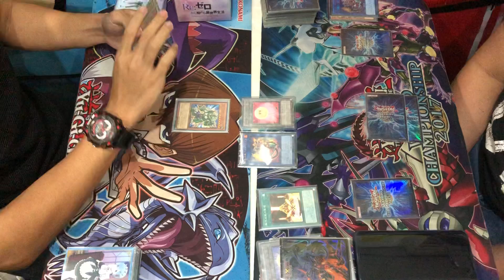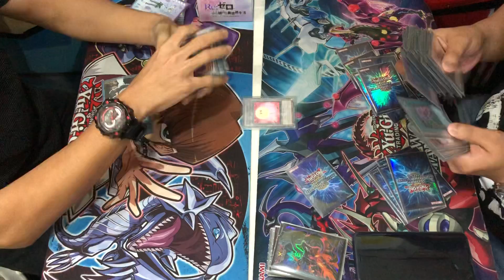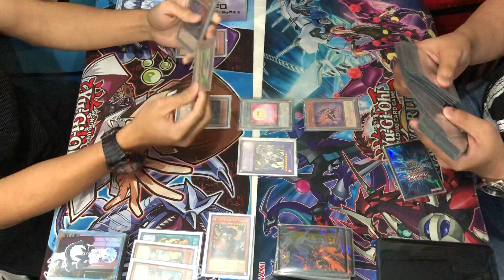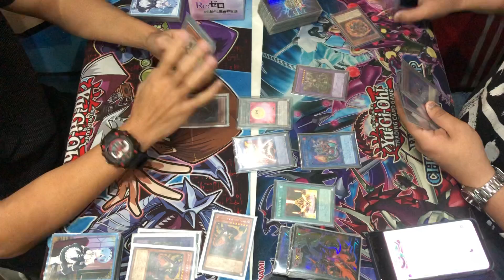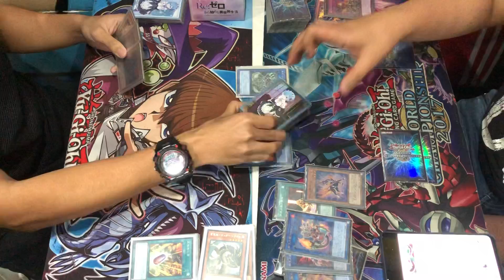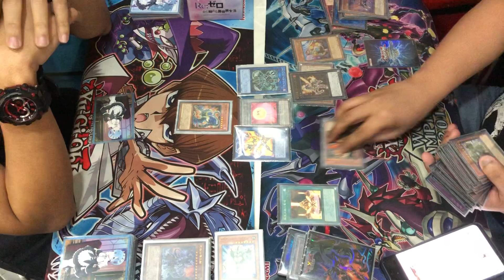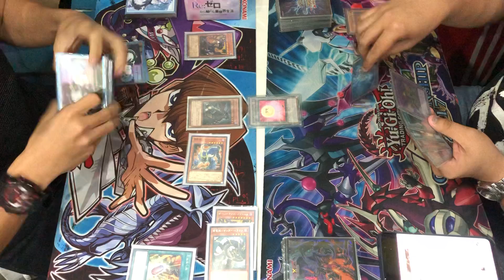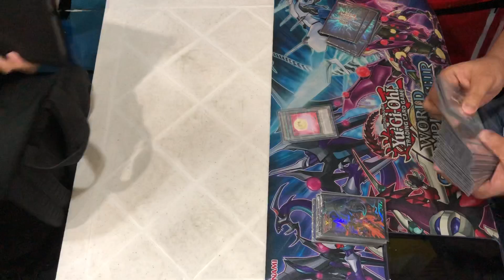Yu-Gi-Oh! Ranking Tournament FINALS: Gamaliel Salinas (Dino Thunder) VS Edsel Gozon (Salamangreat)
Finals of Pod 1

Location: Courtside, SM North EDSA, Quezon City, Philippines

Following the OCG January 2019 Forbidden/Limited List.